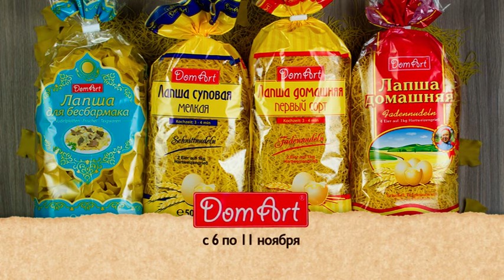Лапша "DOMART" // Скидки в Mix Markt 06.11.-11.11.2023